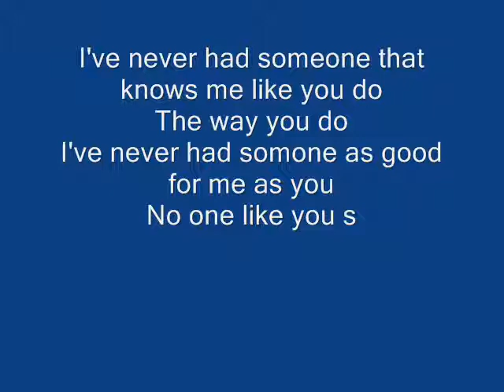What ive been looking For by Ms lyrics mode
Send your request here

Pls comment or like something pls rate